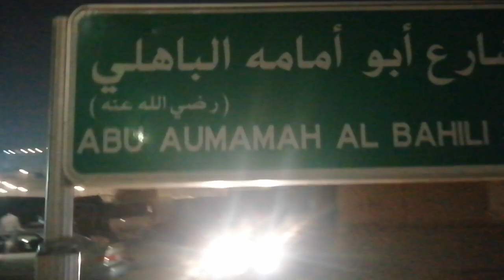مدینہ منورہ کی پاک گلیاں